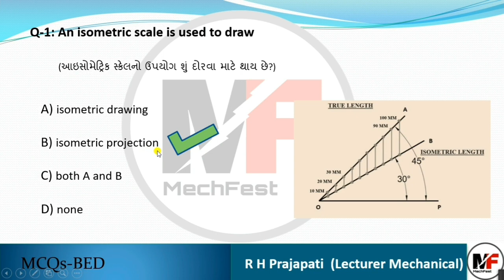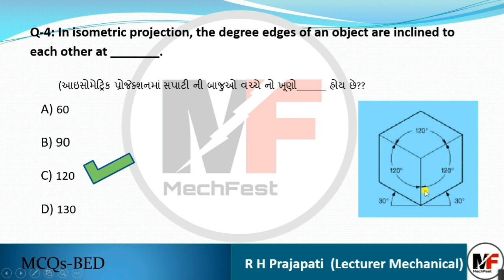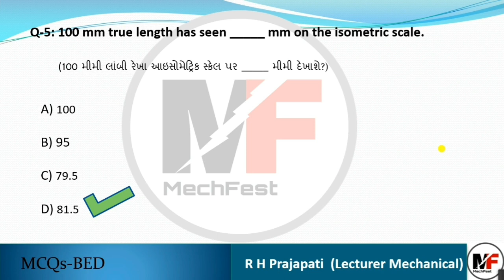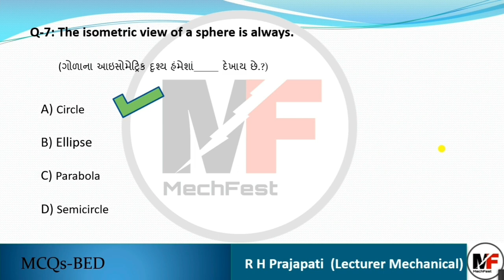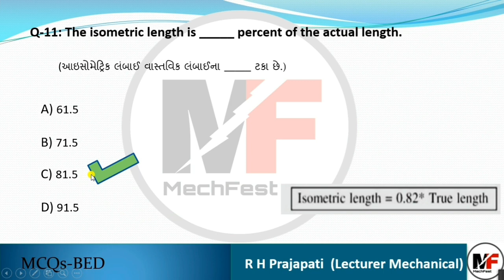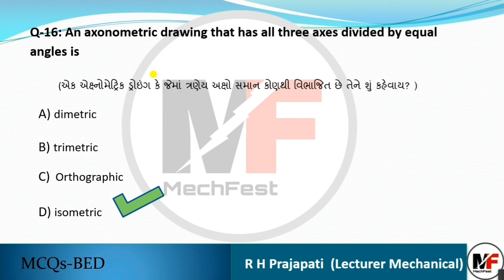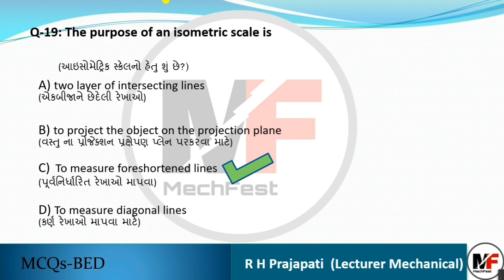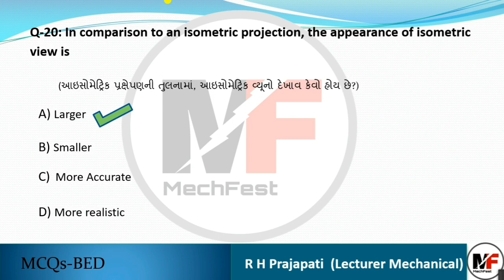GTU Online MCQ Exam| Engineering Drawing| Unit-8 Isometric Projections| Multiple Choice Questions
💥GTU Online MCQs Exam💥
 Basic Engineering Drawing (3300007)

 Chapter wise MCQs series by
Mr. R.H.Prajapati (Lecturer Mechanical)
Government Polytechnic Palanpur

📌 Useful for Semester-1 Diploma Engineering in Mechanical/Civil/Mechatronics/Mining/Ceramic/Textile/automobile/environment/metallurgy/printing tech/transportation

Credit:-
GTU MCQ app
Prof. Rajkumar Gondaliya, Computer Engineering Department,
Darshan Institute of Engineering & Technology